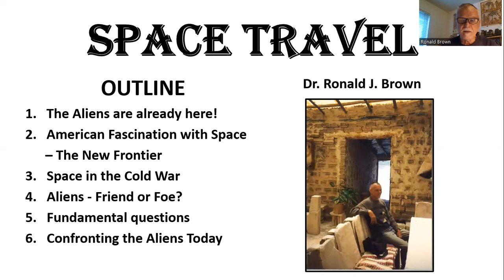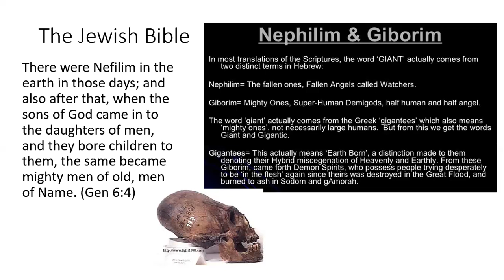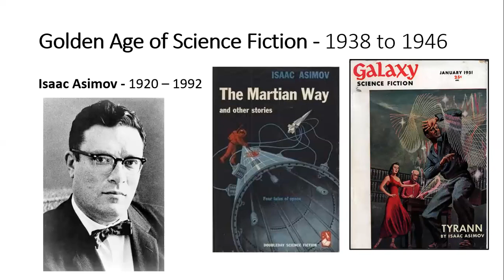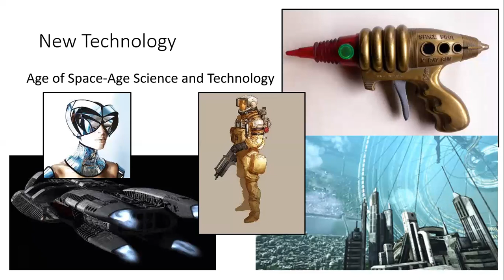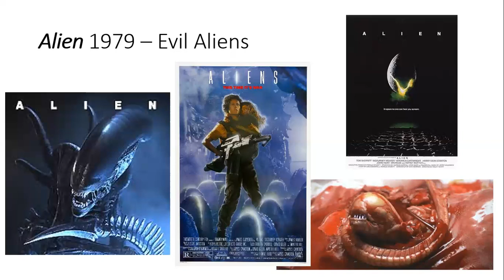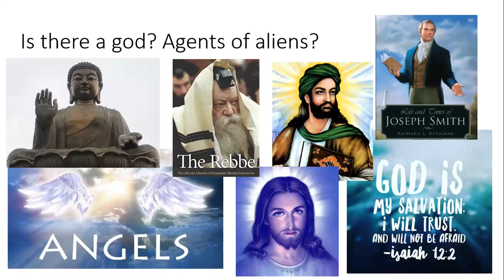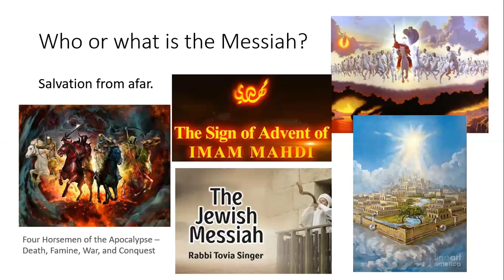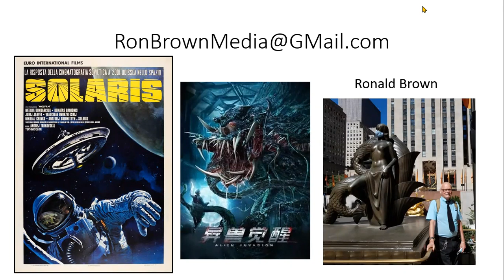The World in the 21st Century with Ron Brown: The Future of Space Travel